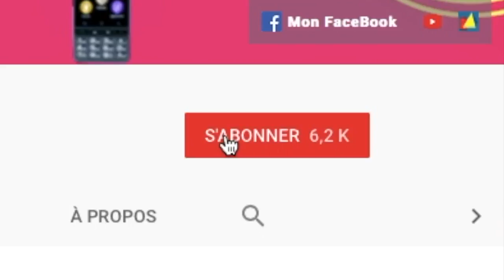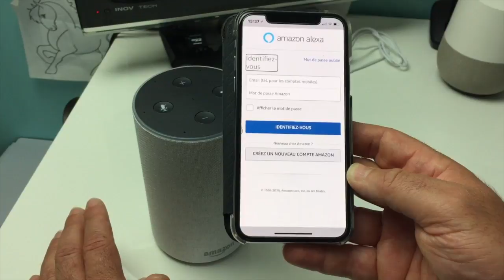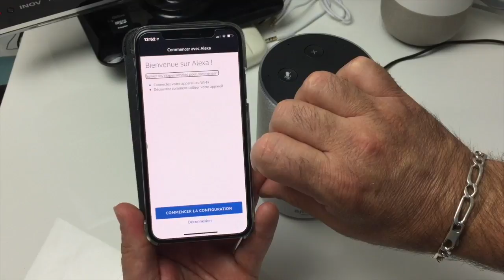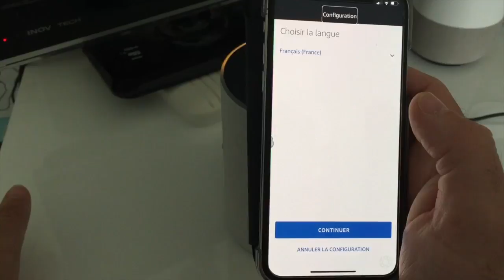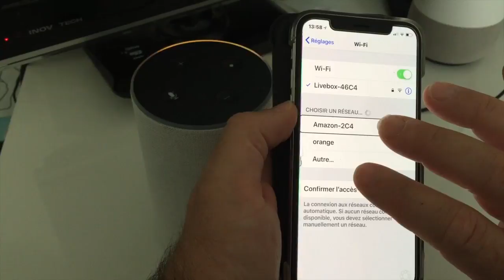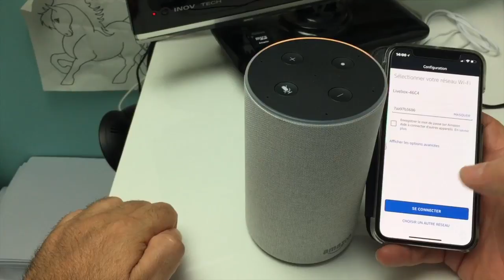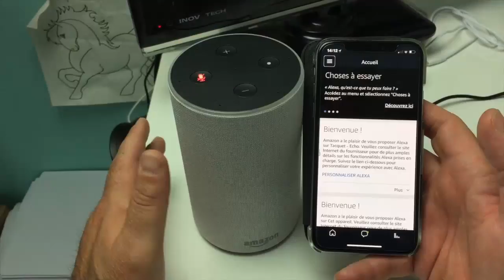Echo Amazon Alexa Déballage Présentation Test En Français Configuration Enceinte Connecté !!!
Salut voici une vidéo sur: la nouvelle enceinge connecté D'Amazon l'Echo équipé d'Alexa cette enceinte intelligente va vous aider à exécuter énormément de tâches dans la journée. je vous présente le déballage et la première configuration de l'Echo beaucoup de vidéo seront à venir des comparatifs avec la  Google Home et l'installations des skills enfin beaucoup de vidéo sur Alexa et l'Echo D'Amazon merci d'avoir pris un peu de temps sur la vidéo abonnez vous ça fait toujours plaisir.